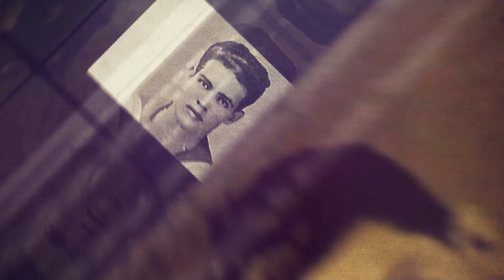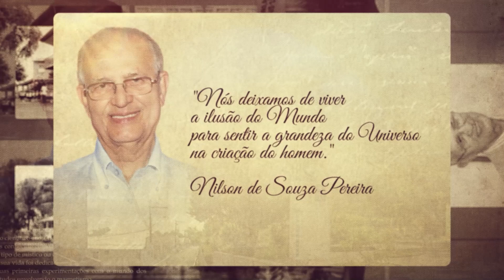Homenagem a Tio Nilson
O amável e inolvidável Tio Nilson regressou à Pátria maior em novembro de 2013. A saudade que este nobre servidor nos causa é indescritível, assim como o são seus exemplos e lições, sempre vívidos, fraternos e oportunos.